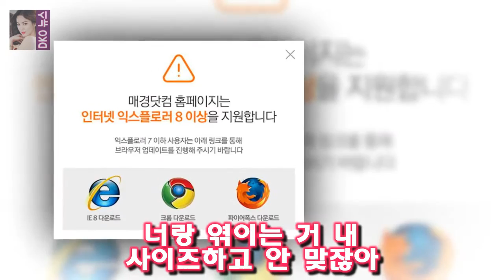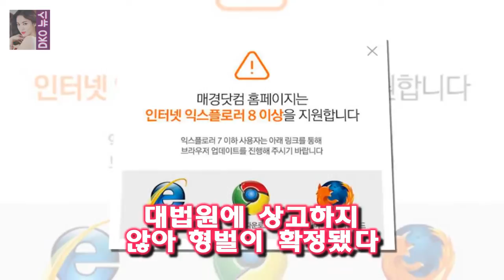한서희 강혁민 내가 집행유예 중이라고 해서... 너랑 엮이는 거 내 사이즈하고 안 맞잖아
매경닷컴 MK스포츠 강대호 기자] 한서희가 강혁민에게 피소되자 냉소적인 반응을 보였다
얼짱 출신 작가 강혁민은 8일 한서희 등 1만여 명을 악성 댓글과 허위사실 유포 등의 이유로 고소했다고 밝혔다
한서희는 소셜 네트워크 서비스(SNS)를 통하여 고소는 해도 되는데 제발 내 이름 언급 좀 하지 말아줘
너랑 엮이는 거 내 사이즈하고 안 맞잖아

文대통령 세상이 바뀔까 의문에 답을 주는 영화... 6월 항쟁을 완성시켜준 게 촛불 항쟁  문 대통령 옆에는 고 박종철 열사의 형 박종부 씨(오른쪽에서 두 번째) 배우 강동원:
안녕하세요 멀쩡한 사람을 예비 강간범 만들어...한서희 고소한 얼짱시대 출연자 :
한서희 강혁민 고소할 거면 조용히...내 이름 언급 말라  한서희는 이날 자신의 인스타그램에 고소는 해도 되는데ㅠㅠ제발 내 이름 언급 좀 하지마라면서 이같이 밝혔다:
미국 아메리칸 아이돌 시즌11 톱9에 이어 SBS 서바이벌 오디션 K팝스타 시즌3 톱6까지 [★FULL인터뷰]한희준 성숙한 남자로의 변신 외모도 중요- 스타뉴스 :
소속사 페이브엔터테인먼트는 8일 교통사고와 이에 따른 부상으로 인해 본인과 가족 의료진 믹스나인 제작진 [공식입장] 페이브 측 이수진 교통사고로 믹스나인 하차..이수민은 잔류 :